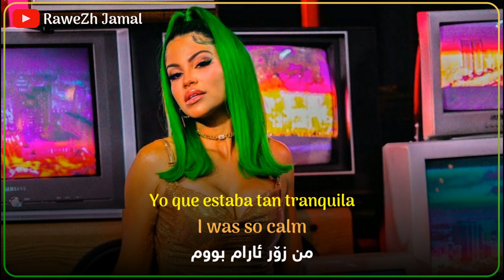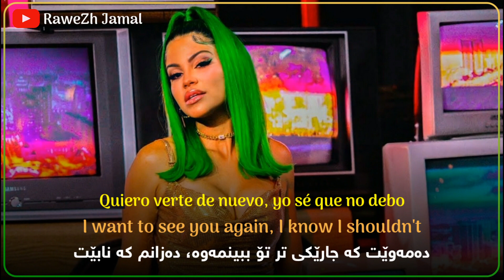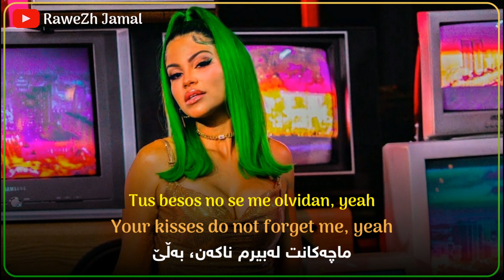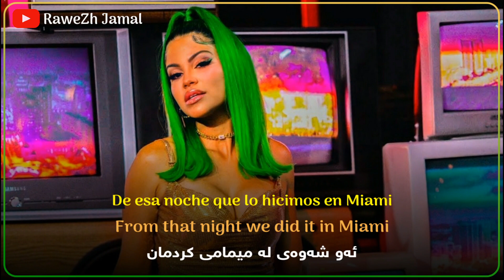Natti Natasha noches en Miami English Lyrics Letra Kurdish Subtitle